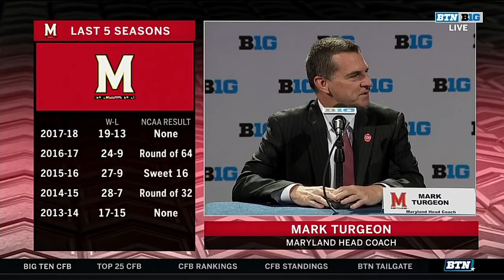Mark Turgeon | Maryland | 2018 Big Ten Basketball Media Day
Maryland's Mark Turgeon previews the upcoming Big Ten season at 2018 Big Ten Media Day.